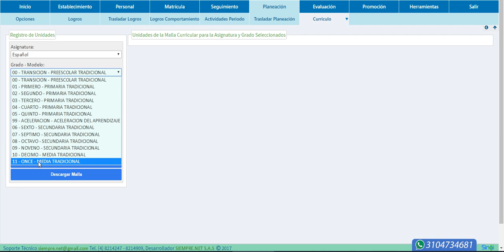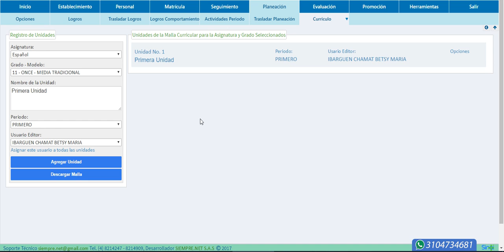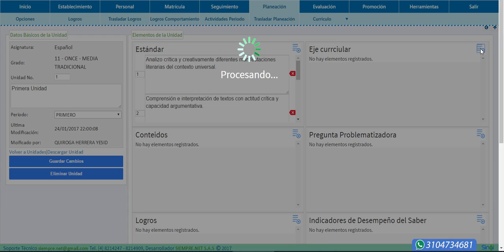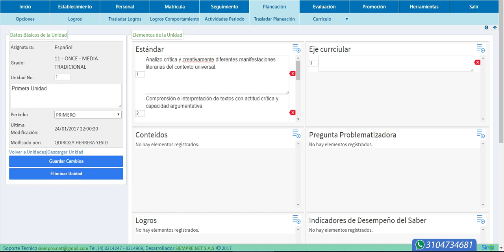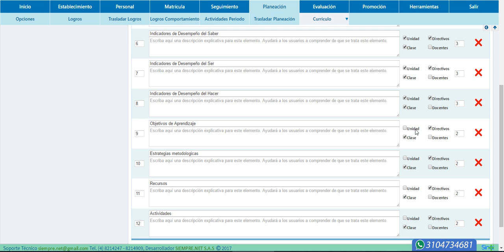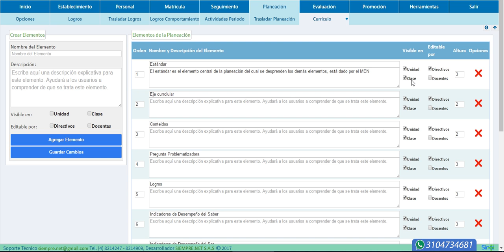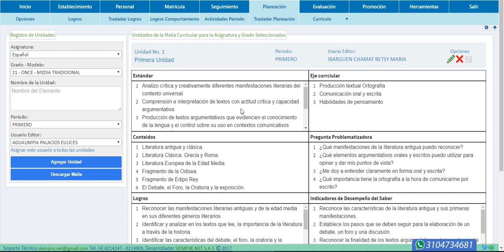Registro de Unidades de la Malla Curricular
Este vídeo muestra la forma de realizar el registro de las unidades de las mallas curriculares en SINAI, para que sirva como base para la planeación de clases que deben realizar los docentes.